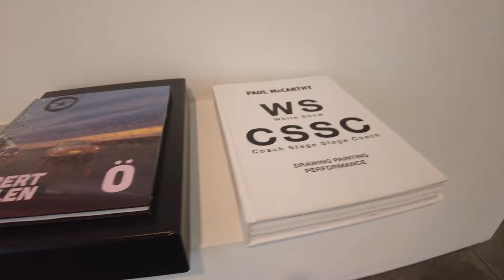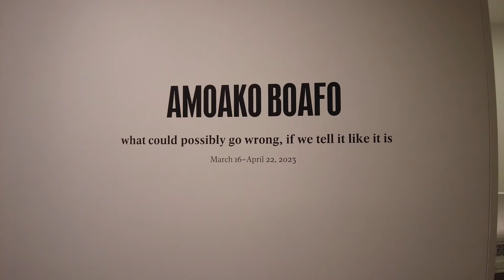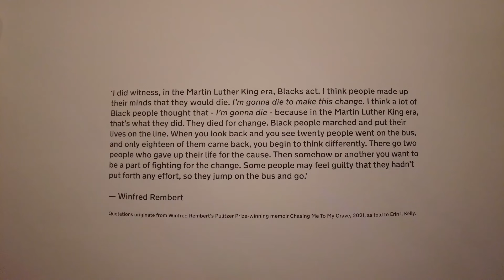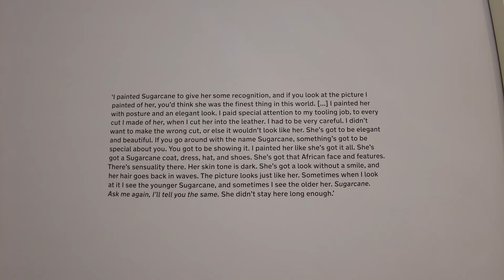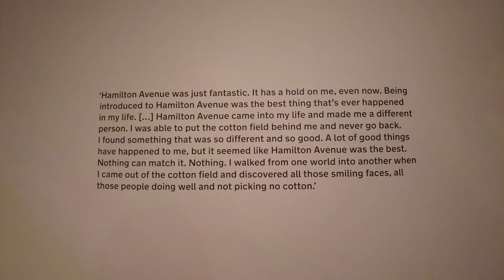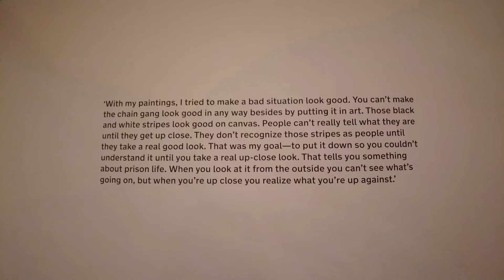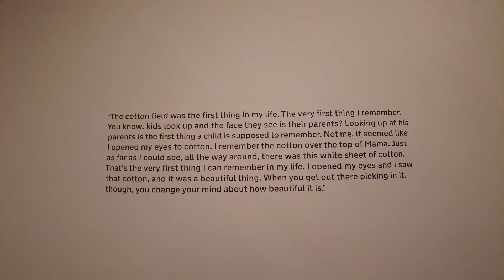NEW YORK CITY Art Galleries - Contemporary & Modern Masters at Gagosian Chelsea, Hauser & Wirth UES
Artists and Galleries in this episode:
00:00 Gagosian: Albert Oehlen (watch Oehlen's exhibition at Max Hetzler's Marfa Gallery: , Paul McCarthy, Helen Frankenthaler (watch Frankenthaler's special exhibition at the Palm Springs Art Museum: ), Amoako Boafo (videos of Boafo's previous solo show at the Contemporary Art Museum of Houston is upcoming), Jonas Wood

13:34 Hauser&Wirth UES: Winfred Rembert (explanations about Rembert's artwork of leather: )